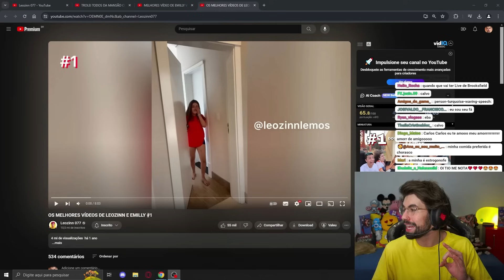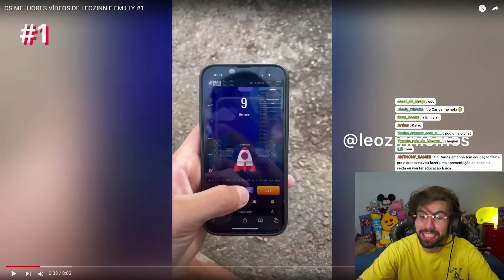MELHORES VIDEOS E MOMENTOS DO LEOZIN E EMILLY VICK!!! *muito fofos*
Carlos Reagindo: OS MELHORES VIDEOS E MOMENTOS DO LEOZIN E EMILLY VICK!!! *muito fofos*

Nesse video a Emilly Vick e Leozin fizeram um compilados dos seus melhores momentos, eles que namoram, mostraram seus momentos em casal, e todos seus videos mais engraçados com momentos fofos e engraçados de namorados. Leozin 077 mostrou seu pedido de namoro, os presentes, e todos videos de humor e comédia que fez com sua namorada Emily Vick.